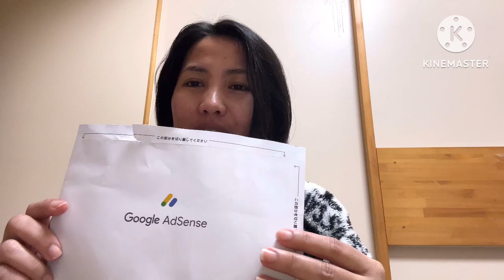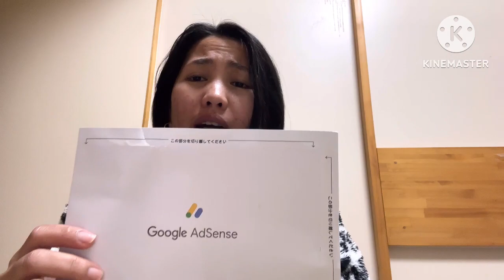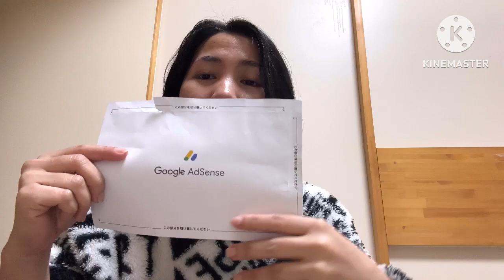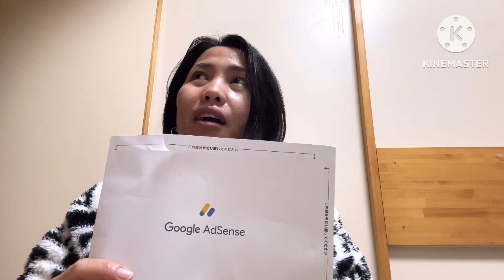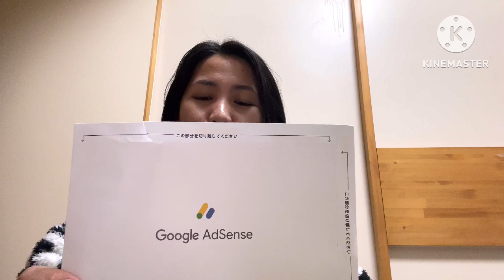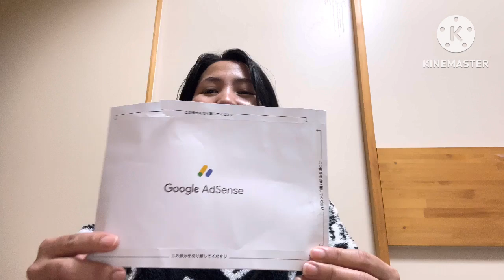I GOT MY GOOGLE ADSENSE❗️😱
NATANGGAP KO NA SA WAKAS GOOGLE ADSENSE KO😭SUBRANG SAYA AT MANGIYAK IYAK AKO PAG DATING NITO❤️SALAMAT AMA🙏🏿🙏🏿🙏🏿@bisdaklorjapanvlog